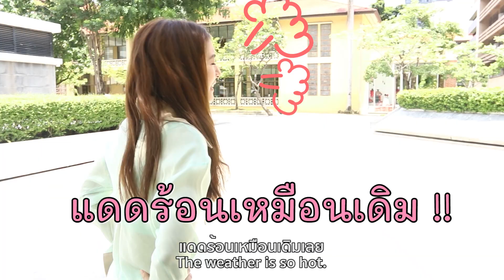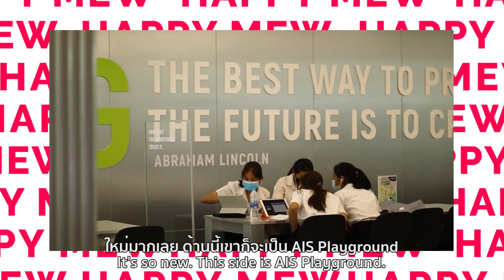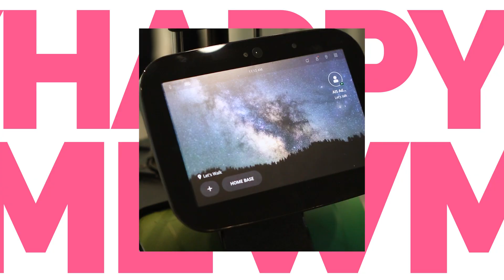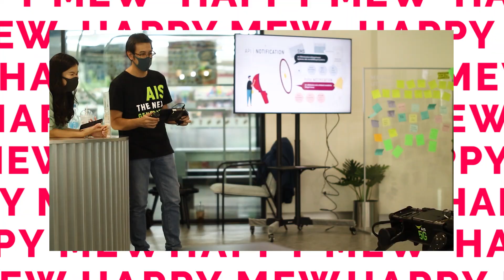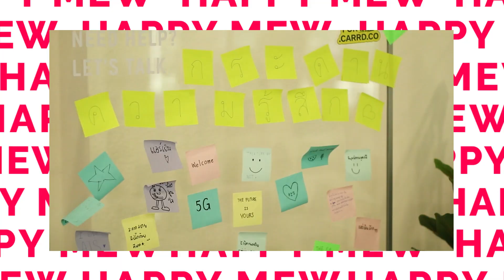EP.9 เชฟมิวขอแก้มือ เข้าครัวกับ 3 หนุ่มอีกครั้งกับเมนู Picanha สุดพิเศษ! l MewNittha Channel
จาก EP เข้าครัวครั้งที่แล้ว มิวยังไม่ละความพยายามนะคะ5555555
วันนี้เลยขอกลับมาแก้มืออีกครั้ง กับเมนูเนื้อ Picanha ที่พิเศษสุดๆ
แถมวันนี้มิวโชว์ฝีมือมากกว่าครั้งที่แล้วอีกน้าาา จะออกมาหน้าตาเป็นยังไง ไปลุ้นกัน!

ปิดท้ายด้วยทัวร์มหาลัย พามิวกลับไปเป็นนักศึกษาอีกครั้ง.
บุกถึงถิ่นมศว. แนะนำสถานที่ต่างๆ รวมถึงร้านประจำของมิวสมัยเรียนอีกด้วย
ไปดูกันว่า มิวจะเนียนๆกลับไปเป็นนักศึกษาอีกครั้งได้มั้ยนะ?